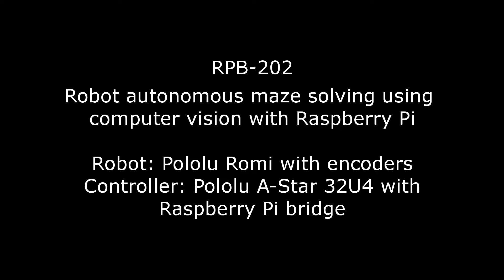Robot solving simple maze using computer vision on Raspberry Pi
Robot solves simple maze using left-hand rule. Line tracking and intersection identification is done using computer vision algorithm running on a Raspberry Pi.
The robot starts by learning the maze using left-hand rule. When it has found the end point, the robot takes the shortest path back to the starting point.

The vision and maze solving code for this example has been written by my 14 years old son. It emulates the function of a five wide reflectance sensor array by splitting the bottom portion of the camera image in five square boxed and detecting the presence of the line in each box using color thresholding and blob detection. The code can be found in the examples folder of my GitHub repo

The robot is built on a Pololu Romi chassis and is controlled by the Raspberry Pi connected to a Pololu A-Star 32U4 slave micro-controller.